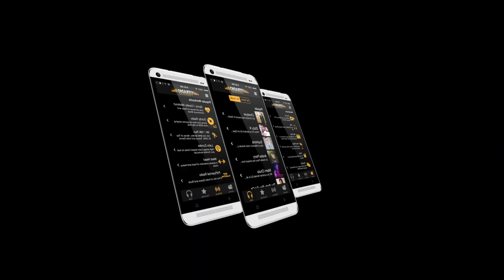Become a FIT Radio DJ Now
As a FIT Radio DJ you go from being local to international. We have a built in audience you can NOT get from sound cloud or anywhere else.